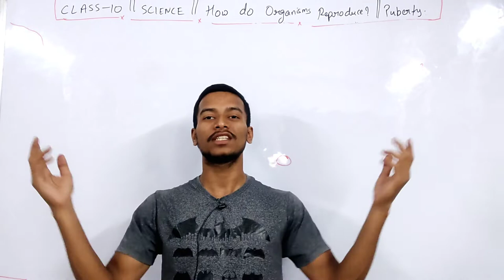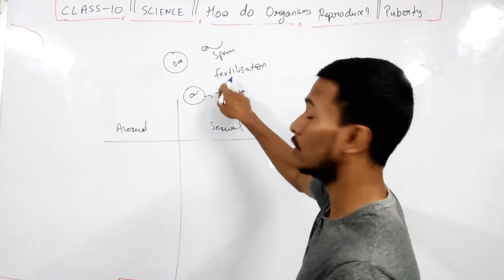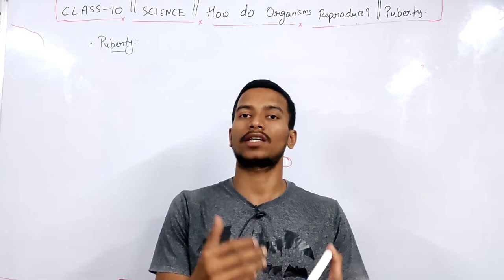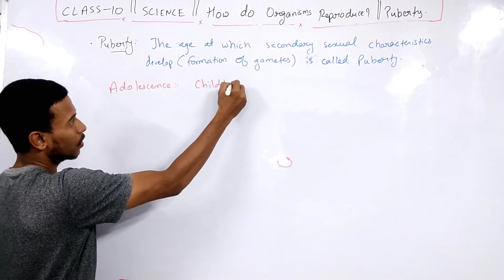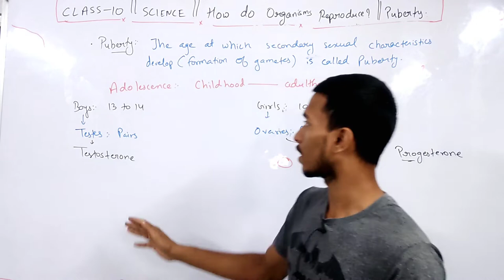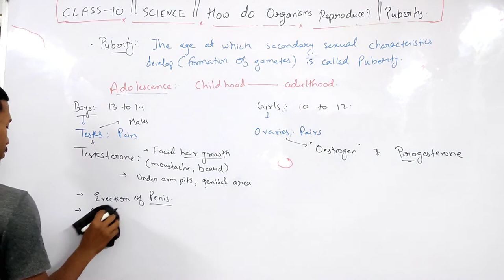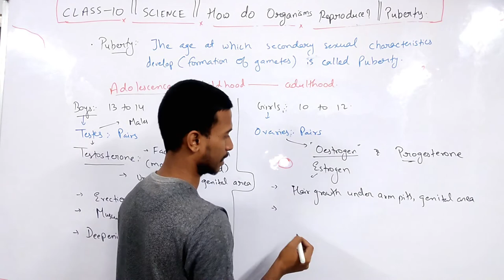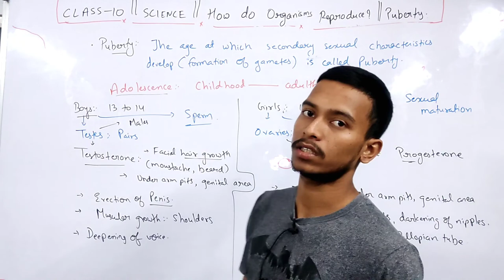Puberty | Adolescence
To watch other videos of this chapter click on the below given link:-